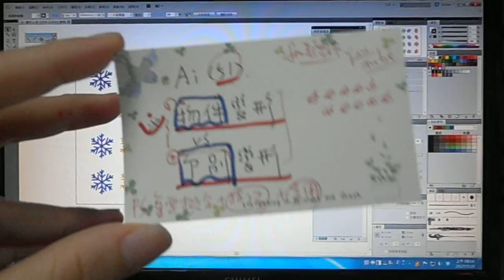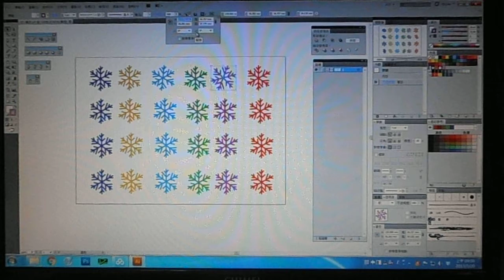*Ai-51-"物件變形vs.個別變形",練習1.fm:鄭老師法******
*註：共二則,